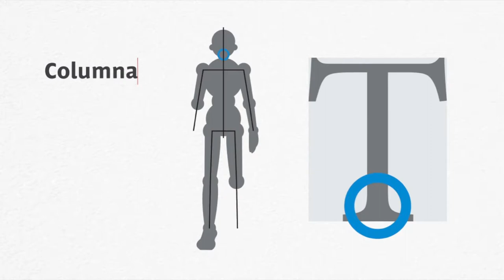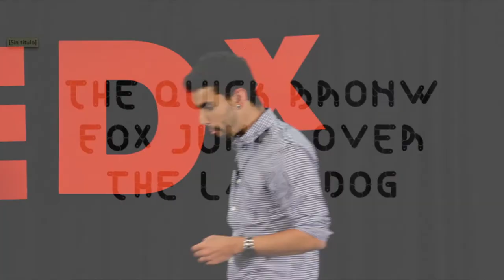The Articulada Cause: Thales Aquino at TEDxDIS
Thales L. Aquino, neither genius nor predecessor as his namesake of Miletus, began his career in technical drawing, became communications expert, graphic designer and strategist. Without making use of any primordial theory, Aquino found in design the essence of all things. It was at a Brazilian School of Design, where he began his evolutionary thinking. Was conferred -in Europe and U.S.- which was displayed in their classes. Has made exchange in Chile and magister in Mexico. With 30 years old and 10 of experience in the planning, creation and graphic production coupled with their international training, Aquino has been trained, to the execution of strategic, information design and branding, without denying their ideologies. From the perfection of imperfection is arises the Articulada, a experimental typography inspired by children with different capabilities. What inspires us? Since children were trained to prefer the perfect, to the different. Is nature beautiful because it is symmetrical or because it is harmonious and structured spontaneously? In the process of generation of Articulada, I was inspired by the similarity of the human body with the typographic. And I identified in the articulated doll, the "driving force" of children any disability: the joy of being uniques. The 3 pieces that form all characters of Articulada, provides special aspects: their heights vary between letters and their endings, emphasize the motricity.